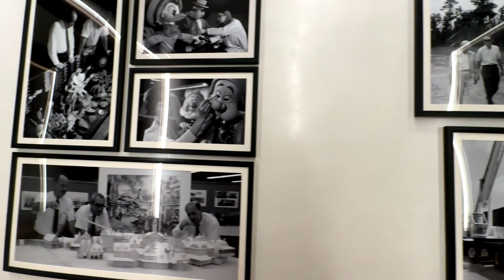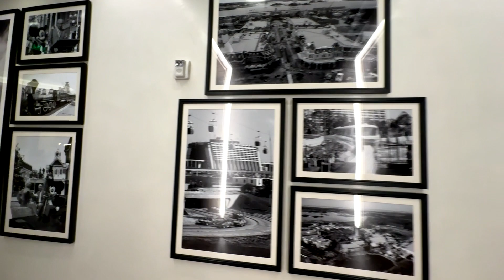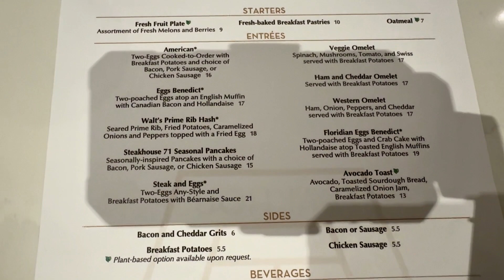We had a perfect breakfast at Disney's Contemporary Resort-Steakhouse 71! Great Restaurant!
What a terrific restaurant at any meal...breakfast, lunch and dinner!  You can't go wrong here!

We at Cause for Travels are here to help you have a personalized vacation of your dreams.  We never charge you for our service.  Let us help make your dreams come true!

Don't put your travel dreams on hold. When you pay through our partner, @upliftcorp you can book your dream vacation now and pay over time.

Set up a free consultation call!